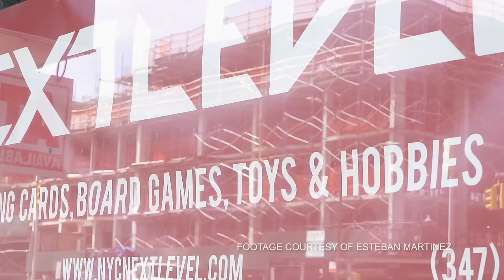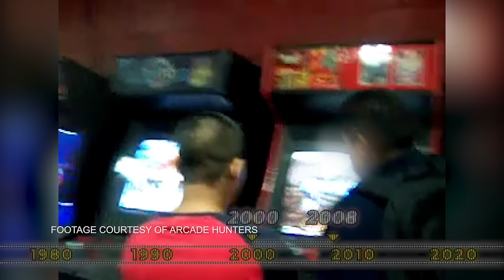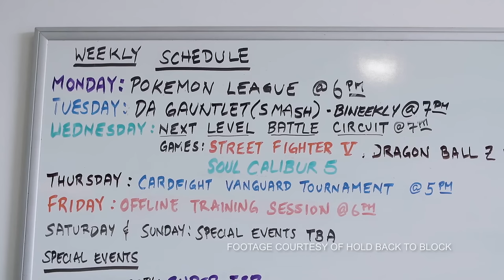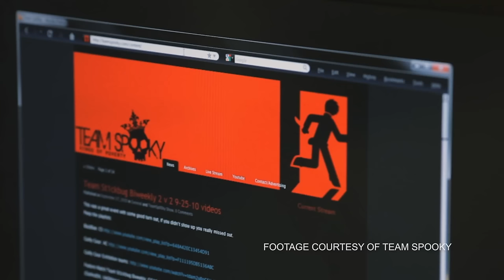The Arcade the FGC Built | Inside Next Level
“Grew up in Chinatown Fair, matured in Next Level.”

It's time to celebrate another arcade that changed the game. This week, we look at Next Level: Chinatown Fair's spiritual successor and a contemporary hotbed for NYC fighting game talent.

After Chinatown Fair arcade closed in 2011, the ex-manager of the arcade, Henry Cen, knew that the FGC scene needed a new space for the community to keep the competition, the camaraderie, and the vibes alive. In came another humble home for the NYC FGC: Next Level, found in Brooklyn, New York, which quickly became a hotspot for community growth. Whether players wanted to compete in TEKKEN, Street Fighter, Soul Calibur, or anything in between, they had a home at Next Level and built a family together.

We sat down with iconic players and community leaders who were there to help launch and grow this arcade — Joe "LI Joe" Ciaramelli, Arturo "Sabin" Sanchez, Laurence “HeIst” Gagnon, and 2019 Capcom Cup champion Derek “iDom” Ruffin  — to learn more about the how Next Level became the modern arcade to take up the mantle of the legendary Chinatown Fair. Hear stories about how the arcade quickly became one of the community’s favorites, bringing together older and newer generations of fighting game players, and breeding champions like iDom. Along with that, get insight into how the FGC - through Team Spooky and Next Level - became one of the early adopters of Twitch, back when it was a small streaming service called Justin.tv.